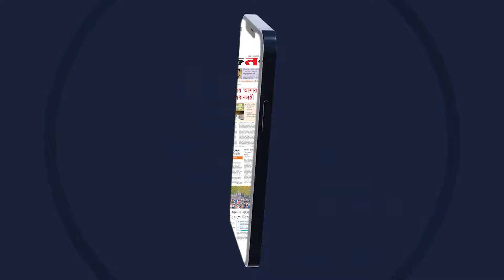৫ বছরের শপথ নিয়েছে দেশের সার্বভৌমত্ত লঙ্ঘন করার: ব্যারিস্টার ফুয়াদ | Janobani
৫ বছরের শপথ নিয়েছে দেশের সার্বভৌমত্ত লঙ্ঘন করার: ব্যারিস্টার ফুয়াদ | Janobani